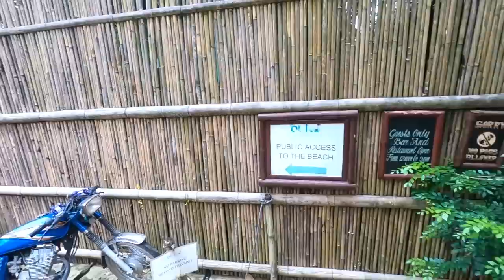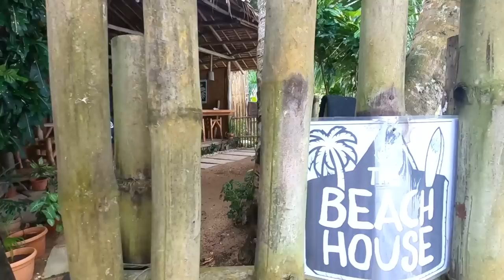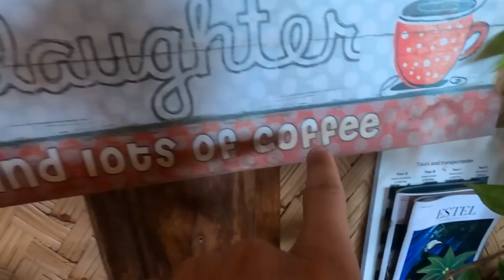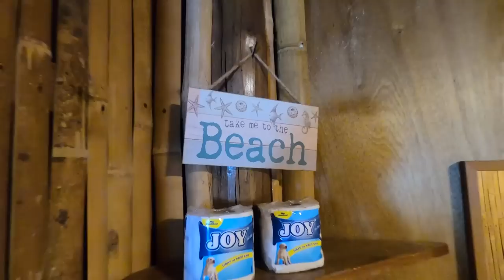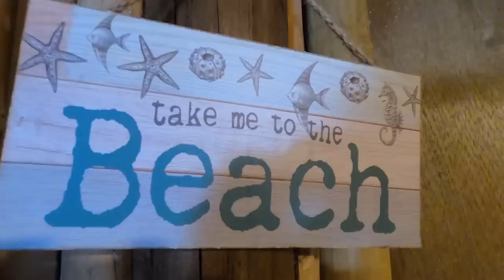AWESOME BEACH HOUSE IN THE PHILIPPINES 🇵🇭 EL NIDO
VIDEO DESCRIPTION:
In this video I show our new beach home in El Nido Palawan in the Philippines